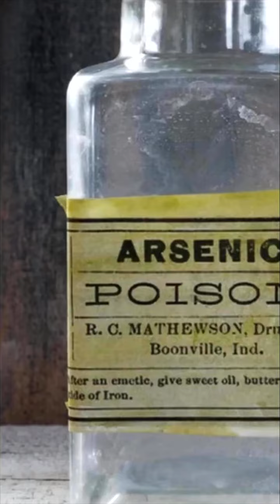Delaware's most famous murder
"The Chocolate Murders" has it all---an illicit affair, betrayals right and left, and the first case of murder committed via the US Mail.

If you like this short clip, keep an eye out for my forthcoming book "Delaware from Railways to Freeways," which includes the misdeeds of Cordelia Botkin in all their lurid detail.